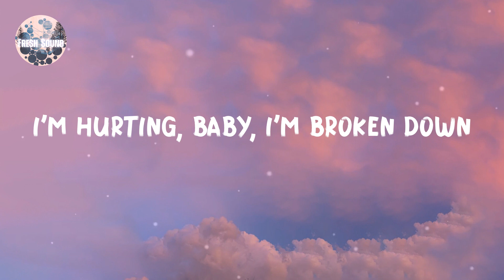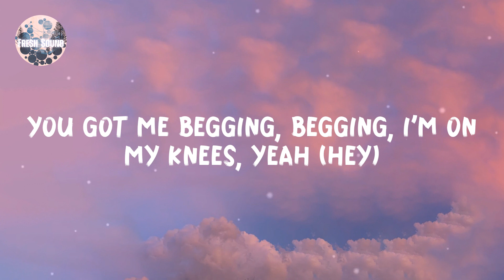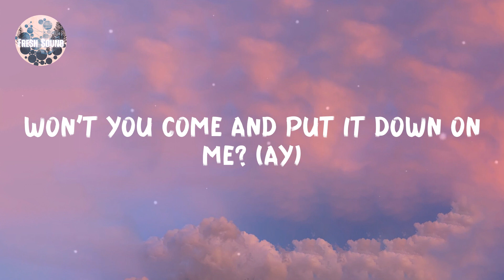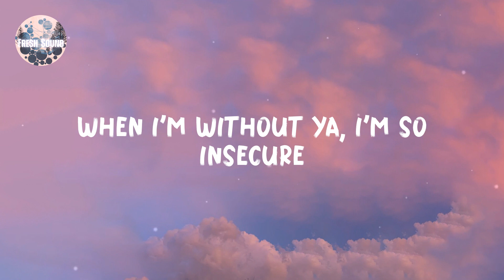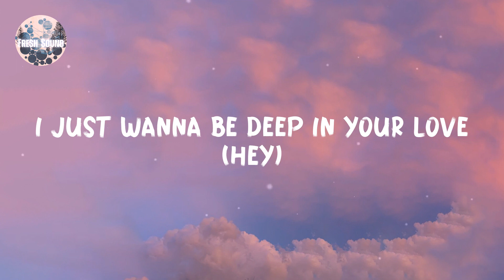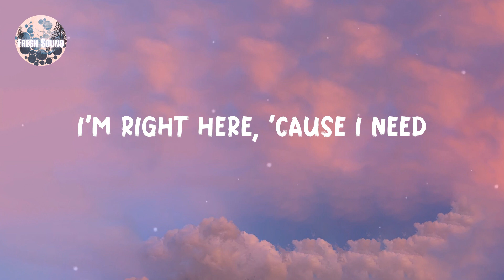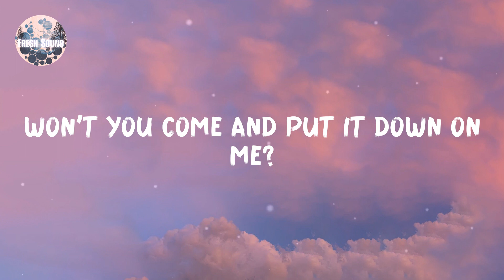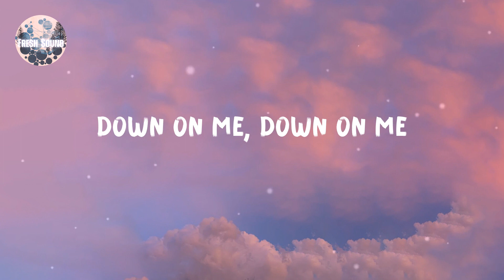Maroon 5 - Sugar (Lyrics)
🎤 Lyrics: Sugar - Maroon 5

Ooh, baby
Your sugar
Yes, please
Your sugar
Yes, please
Your sugar
Yes, please
Yeah
Sugar
Your sugar
Ooh